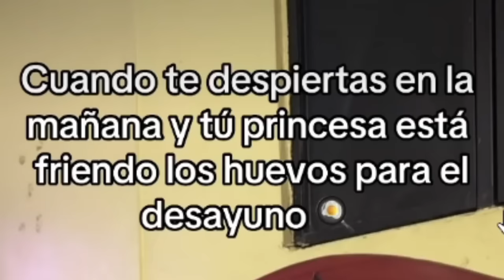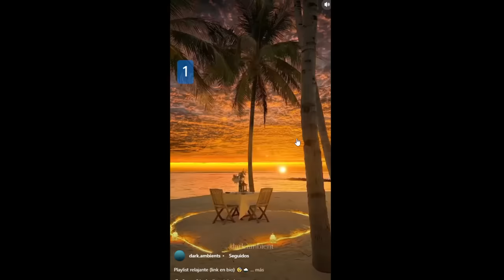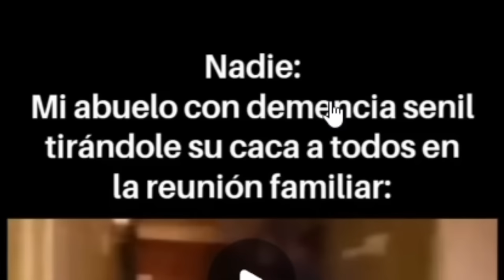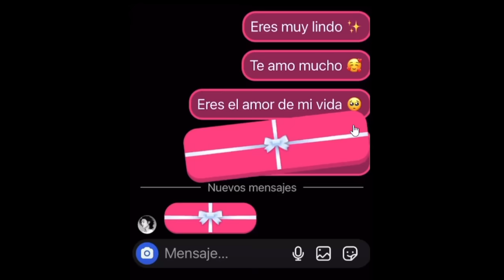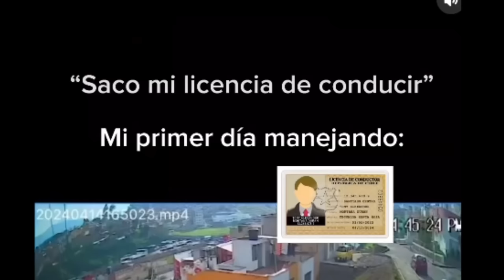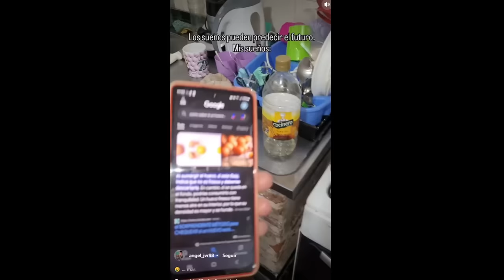memes que me hicieron regresar xd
memes con femboys
memes de femboy
memes de discord
meme nuevos
memes 2024
big bang bang born anime
magic and muscles
big bang bang born tiktok
Mashle: Magic and Muscles
DBZ
dragon ball